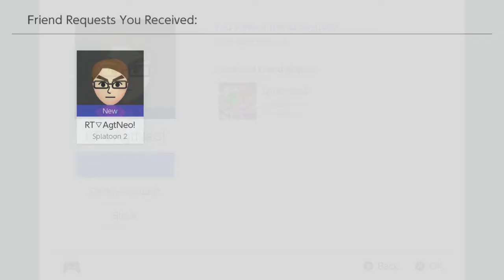Hunter Coaches Red Tide: Ancho-V Games (+PM) Vs Cephalosquad